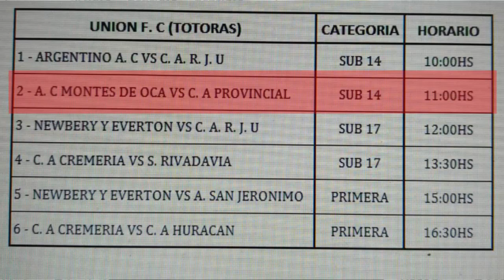Info del Hockey y como se juegan las semis en UFC 17 11 2017 x264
Informe sobre la presentación y el triunfo de la categoría Sub 14 del Hockey Femenino del CAP por 1 a 0 frente a Newell s de Cañada de Gómez, que le dio el paso a las semifinales anuales del Torneo de la Liga Interzonal, que se jugarán este Domingo 19 de Noviembre en la sede de UFC de Totoras desde las 10 horas.
La Sub 14 jugará frente la semifinal frente a sus iguales de Montes de Oca desde las 11 horas.